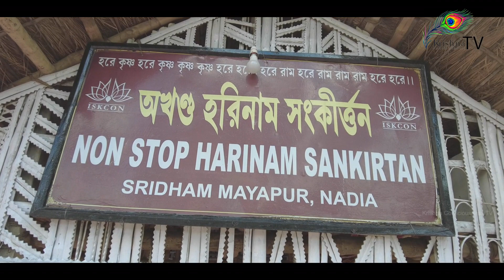অখণ্ড হরিনাম সংকীর্তন | যেখানে কখনও হরিনাম বন্ধ হয় না !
Below are links to some more videos from our channel.
আমাদের চ্যানেল এর আরো কিছু ভিডিও এর লিংক নিচে দেয়া হলো !!